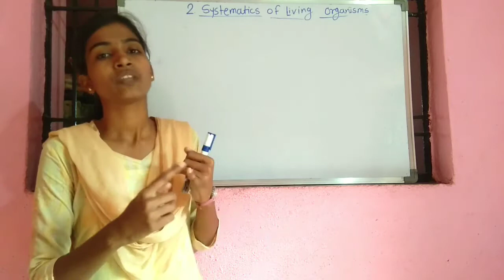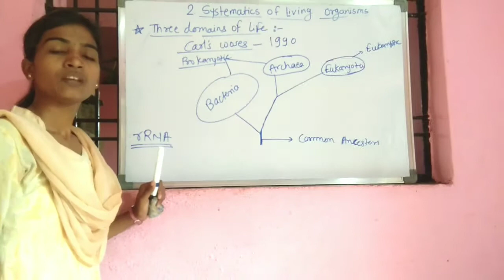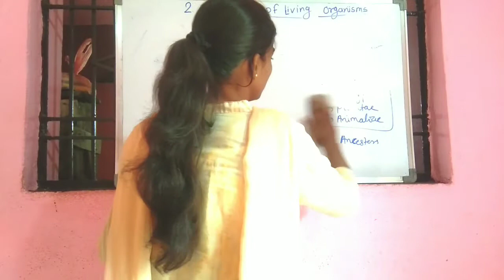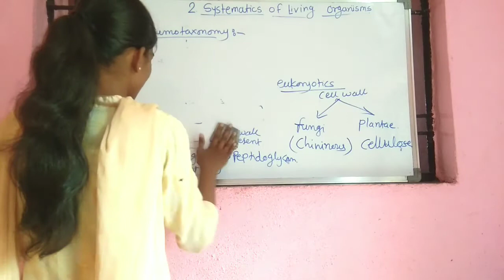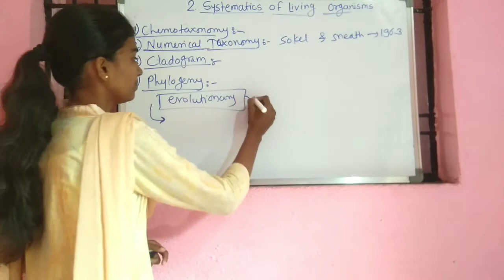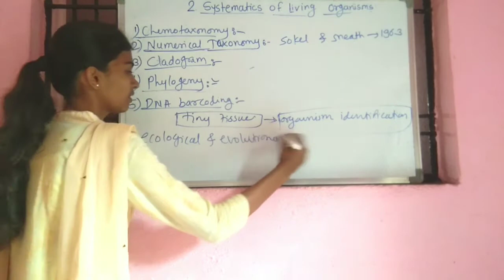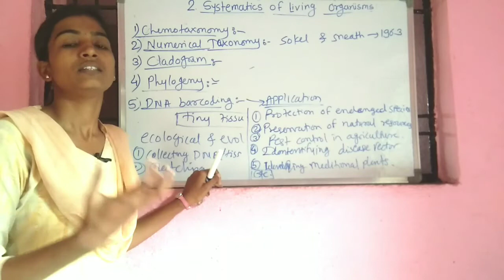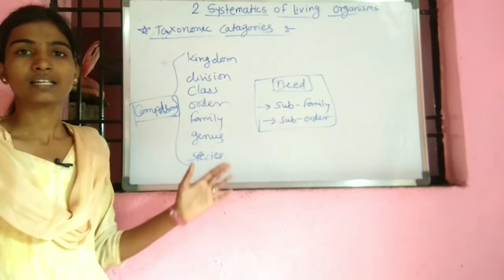Systematics of living organisms part- 2 - Miss sayagave saraswati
Three domains of life , chemotaxanomy,
Numerical taxonomy, cladrom, phylogeny, DNA barcoding , and  taxonomic catagory